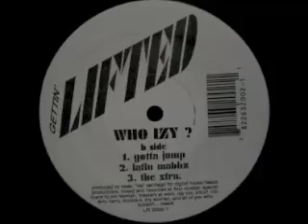Who Izy? - Latin Mabbz